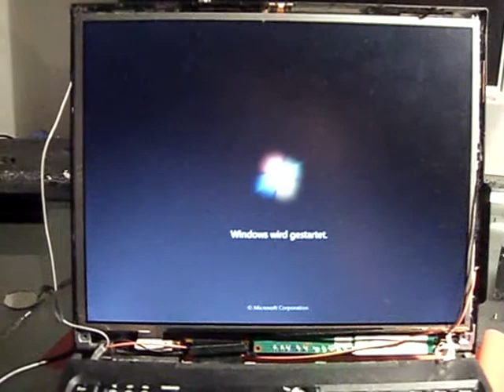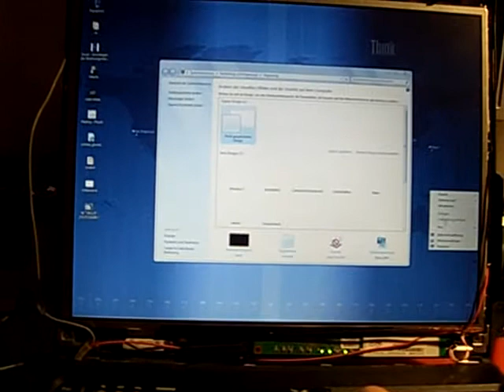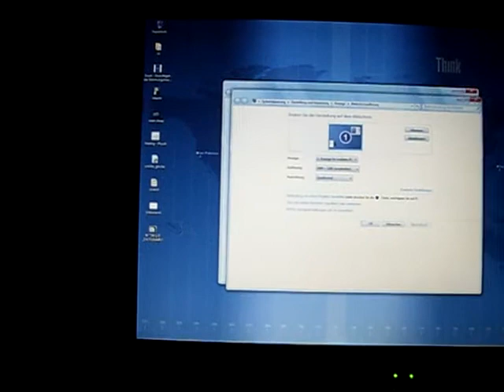Thinkpad T60 14,1" UXGA Mod First Bootup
Sharp LCD with disconnection of pin2